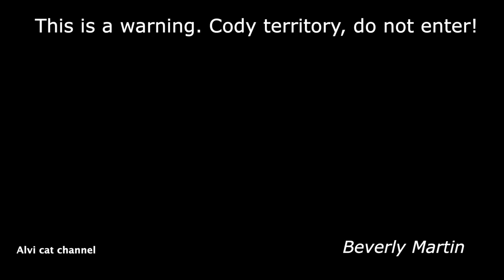Slideshow with captions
A few months ago we asked our viewers to add captions to some pictures of Cody cat. In this slideshow you can see what they have come up with.

Also see us on Facebook (Alvi Cat), Twitter (@Roloflexx)  and Instagram (alvicatchannel)